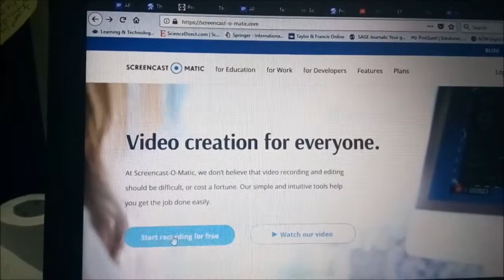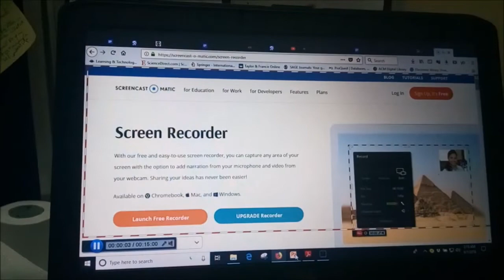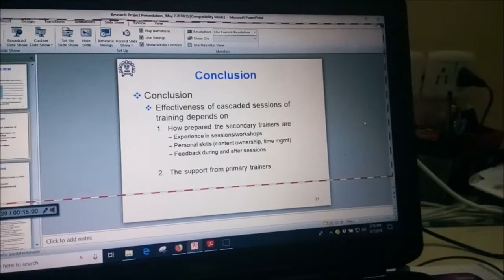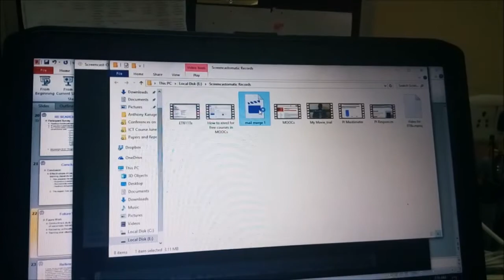Tumia Screencast o matic kuandaa video ya somo lako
Video hii inaonyesha namna ya kutumia screencast-o-matic online tool kwa ajili ya kuandaa somo au presentation yako.